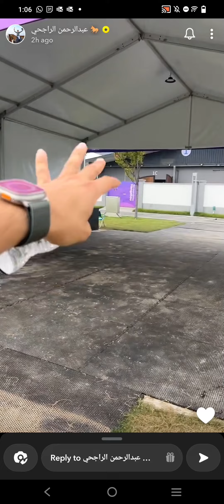عبدالرحمن الراجحي البطولة